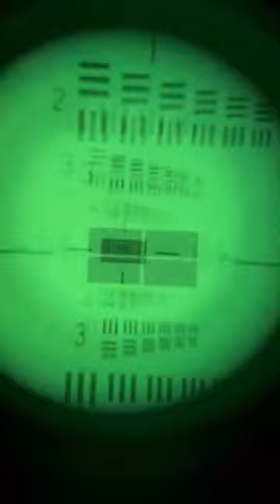Making collimation look easy! 😁🎉